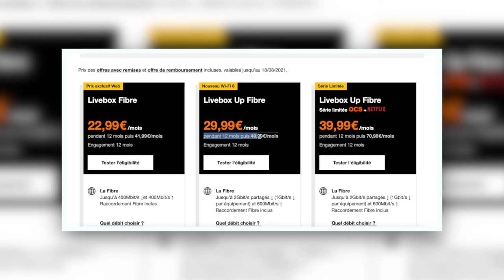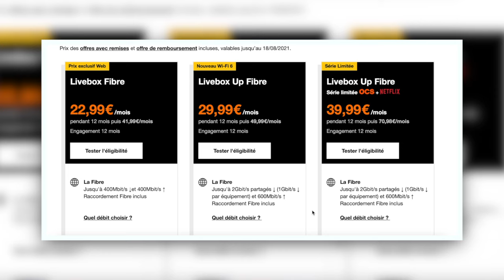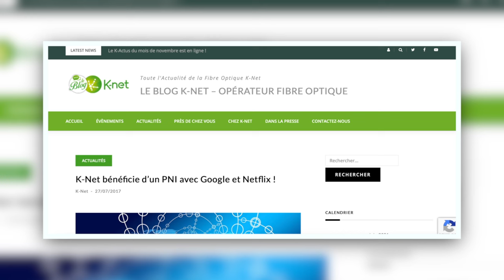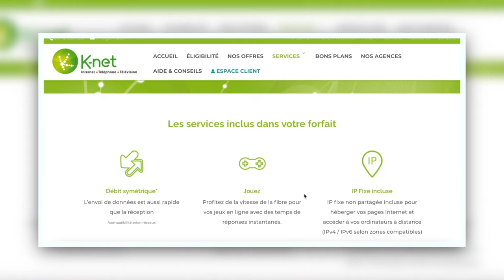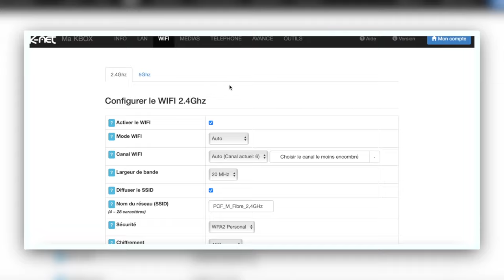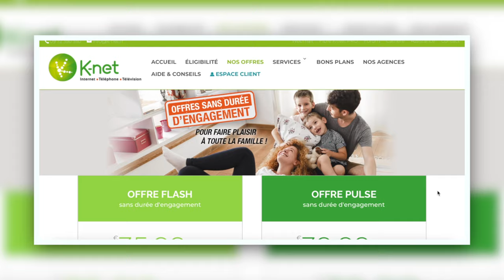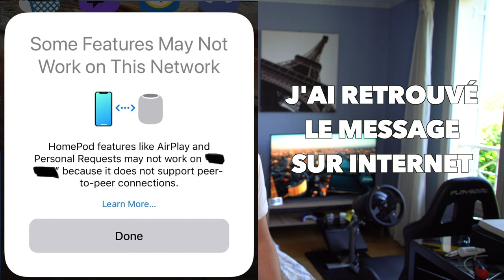JE QUITTE ORANGE POUR ALLER CHEZ... K-NET !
00:00​ : Introduction
01:12 : Pourquoi je quitte Orange
01:58​ : Ce qui est différent chez K-net
06:01​ : Ce que j'aime
08:38​ : Ce que j'aime moins
12:08​ : Conclusion